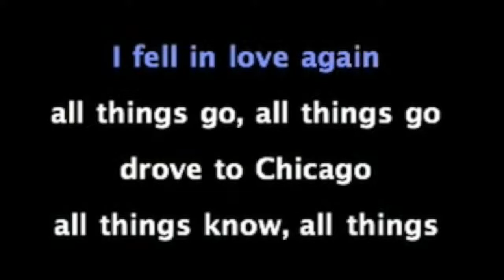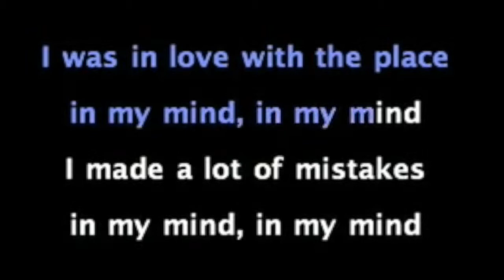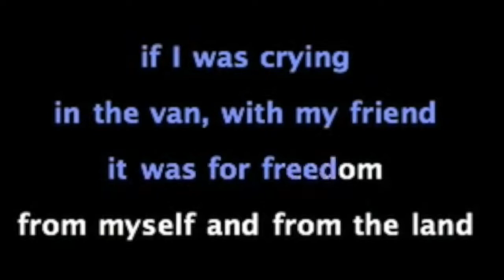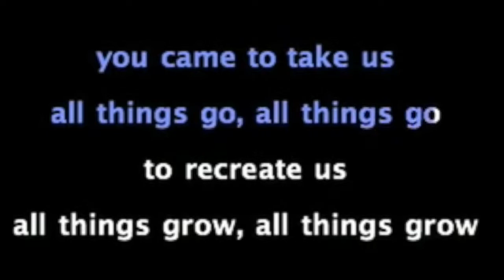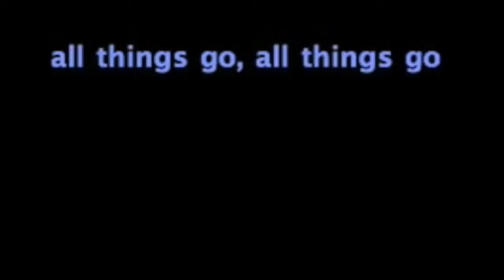Chicago - Sufjan Stevens - JXO Karaoke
My first album, Jack X. Oatmon BOUNDLESS will be out sometime in 2023! Check out "Thin Line" and "Grains of Sand" on this channel to get some of the flavor for what's coming -- let me know what you think!